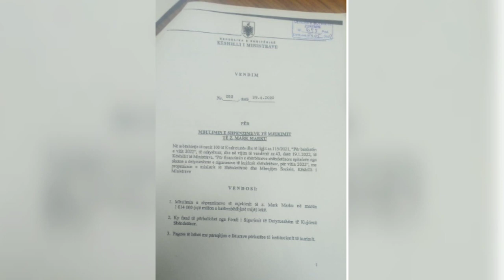Mark Marku në gjendje të rëndë, qeveria akordon fond për kurimin e tij